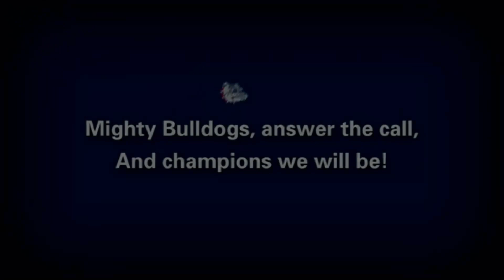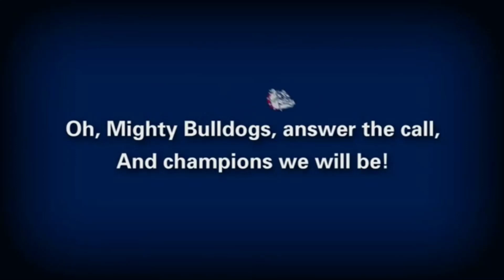Gonzaga Basketball: A Modern Tragedy - Introduction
An introduction to my multi-part video Gonzaga Basketball: A Modern Tragedy